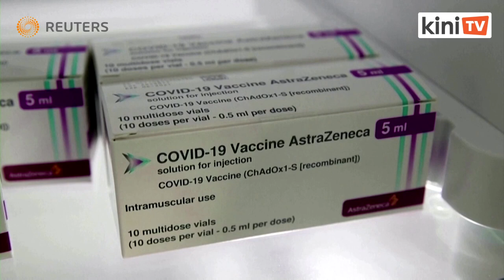South Korea in talks with mRNA vaccine makers to make up to 1 billion doses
South Korea is in talks with mRNA vaccine makers including Pfizer and Moderna to produce COVID-19 shots in the country and is ready to offer the capacity to make up to 1 billion doses immediately, a senior government official said.

The plan, if agreed, would help ease tight global supply of COVID-19 vaccines, particularly in Asia which lags North America and Europe in vaccine rollouts, and put South Korea a step closer to its ambition to become a major vaccine manufacturing centre.

South Korea already has deals to locally produce three coronavirus vaccines developed by AstraZeneca/Oxford University, Novavax, and Russia. It also has a vaccine bottling and packaging deal with Moderna.